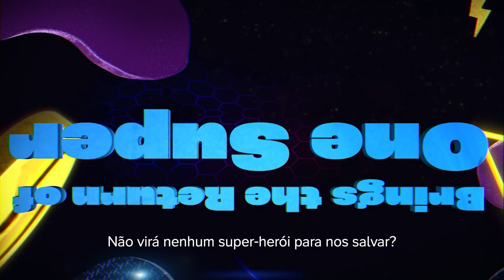The Thundermans Return | Trailer Oficial 2024 PT-BR